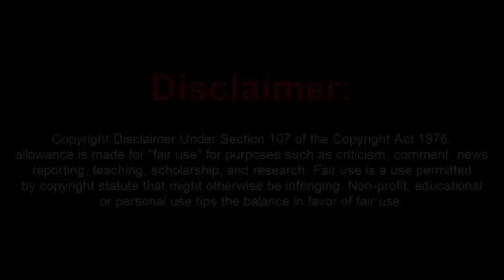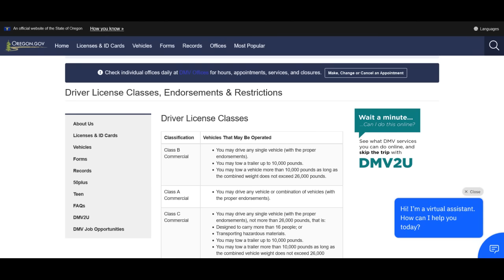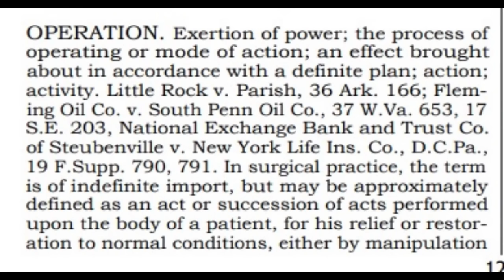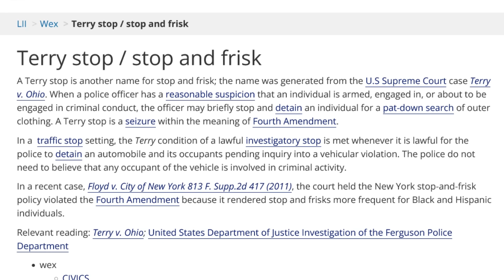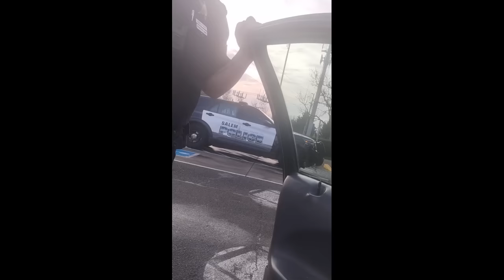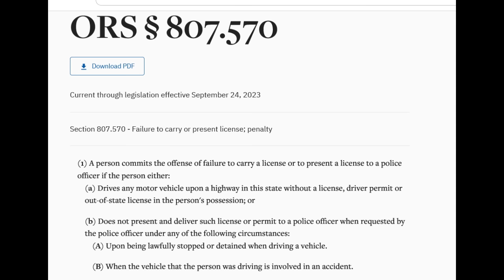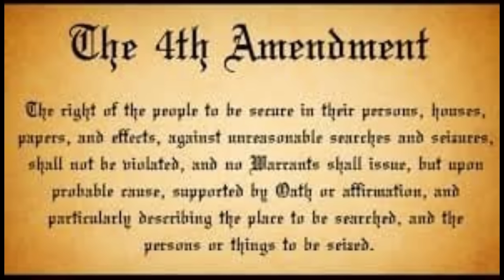Sovtard Learns the Hard Way by Playing FAFO